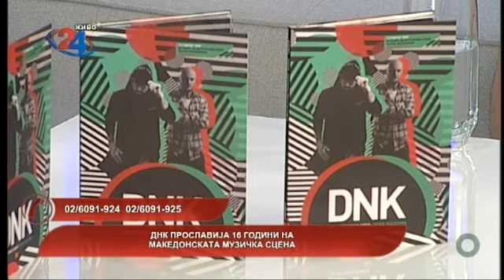Македонија денес - ДНК прославија 16 години на македонската музичка сцена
Гостин: Владимир Блажев-Панчо